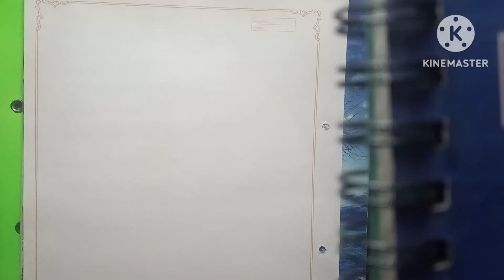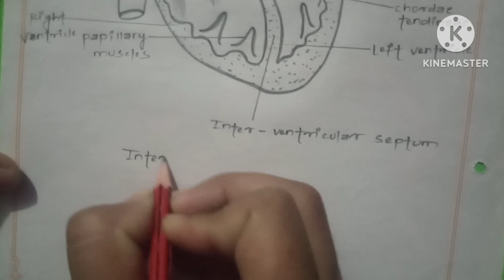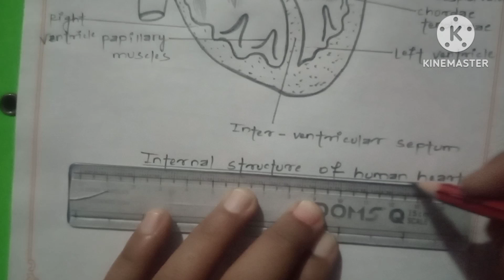Internal structure of heart||most easy way to draw heart diagram